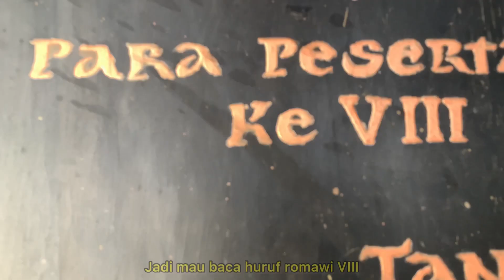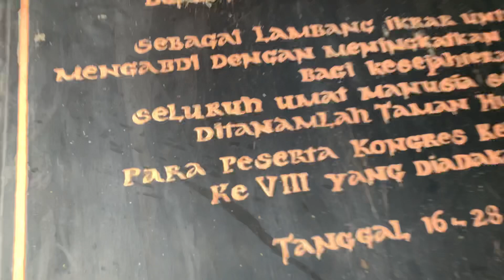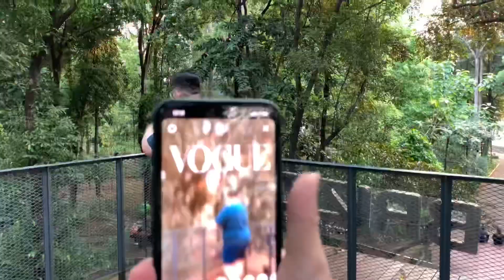5 + 3 = 9⁉️ AKIBAT PSBB TOTAL!!!!!!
Video kali ini aku jalan2 cobain cafe di jakarta dan juga sempet ke Puncak!! :)
Btw, apa pendapat kalian tentang PSBB yg akan di perpanjang per 14 September??
KOMEN YAAA DIBAWAH HIHI :)

*aku so far masih work from home dan keluar rumah hanya seminggu sekali/duakali untuk refreshing. Kalau keluar pun aku selalu makai semua peralatan lengkap seperti masker dan face shield. Stay safe y'all

* Manggala Wanabakti Complex, Jl. Gatot Subroto No.1, Gelora, Jakarta 10270.
* Puncak Pass Resort, Jalan Raya Puncak KM. 90, Cisarua, Bogor, Jawa Barat 43253.